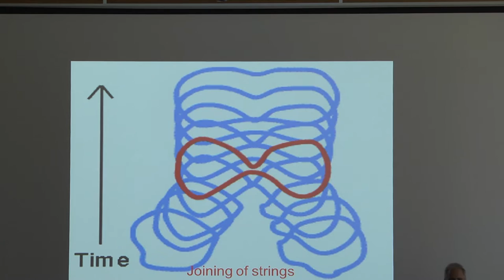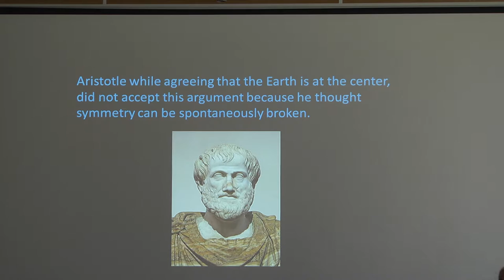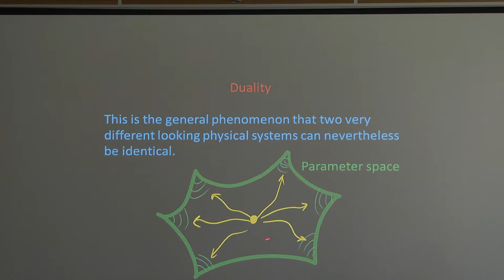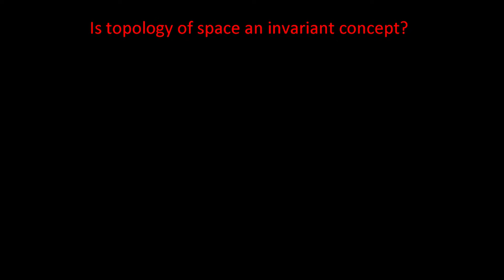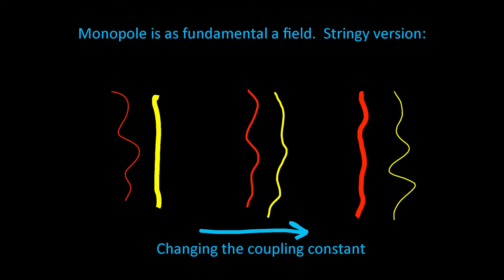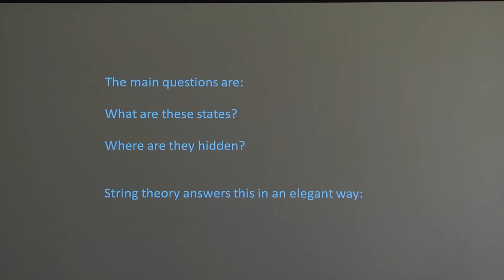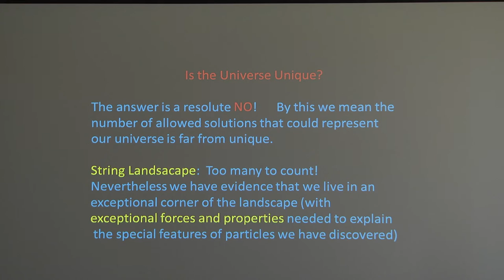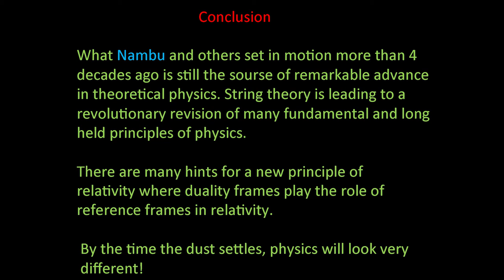Cumrun Vafa 2016